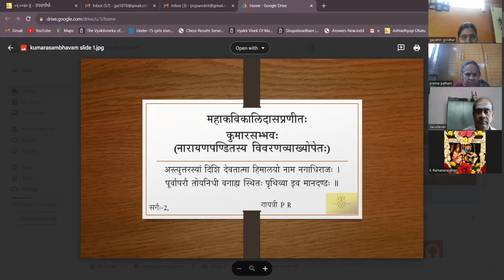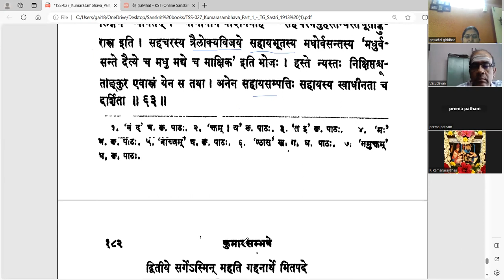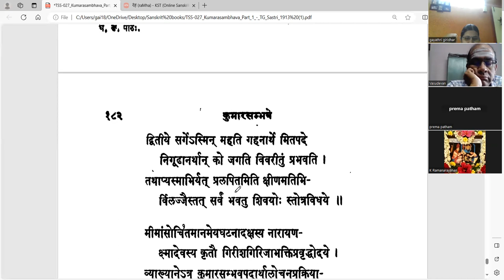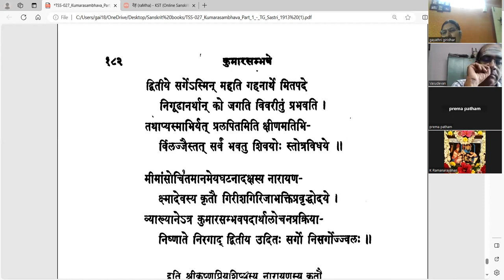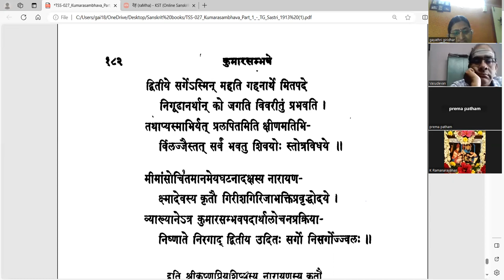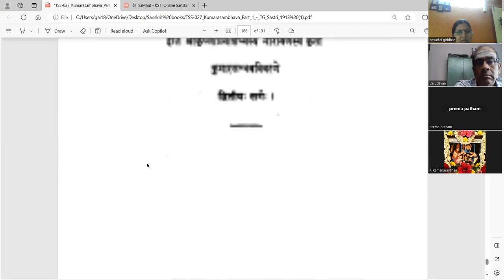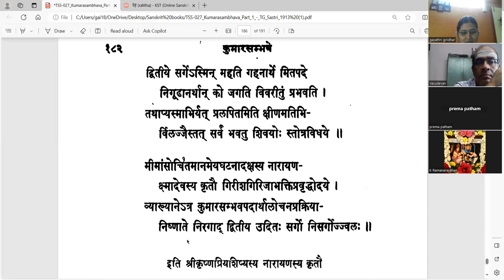कुमारसम्भवे द्वितीयसर्गे - वर्गः २१ (सव्याख्यानम्)(Tamil)